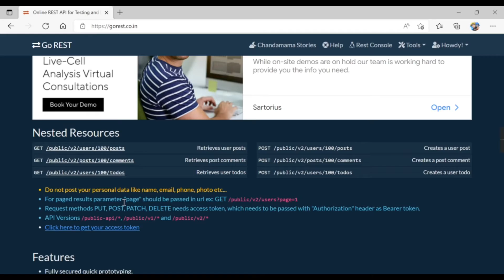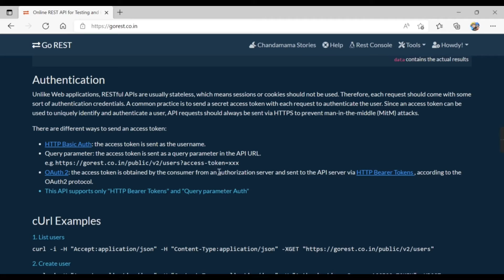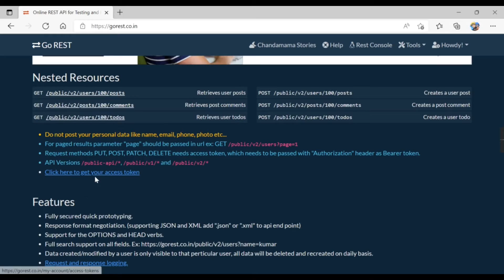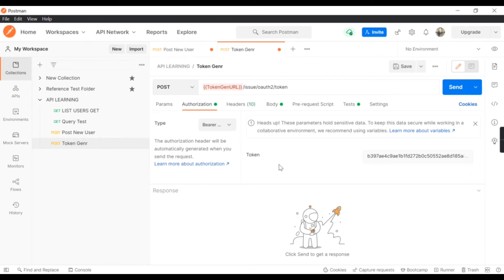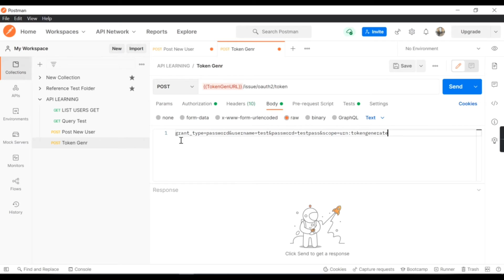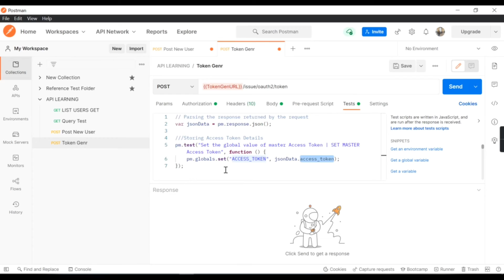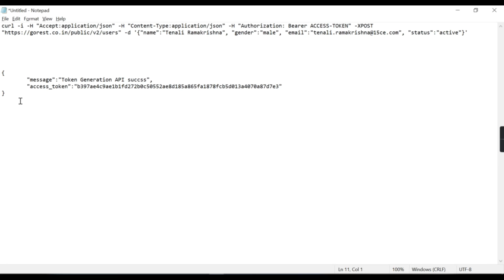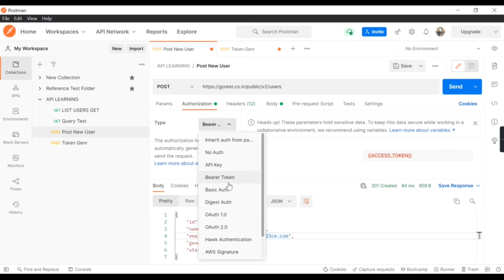Day 4 API Postman Training: Token authentication in Postman | generate token in web api in Hindi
There are different types of API Authorization in Postman like API Key, Bearer Token, Basic Auth, Digest Auth, Oauth 1.0 & 2.0.
We will generate an Access Token from Postman Tool and then use that token to authorize the next Post API requests with the Bearer Token Authorization type in Postman.

We will add the Authorization token to our Collection so that all API Requests in the collection will inherit the same authentication token from the collection.

Link of the Video of  Difference between Authorisation and Authentication with Examples -